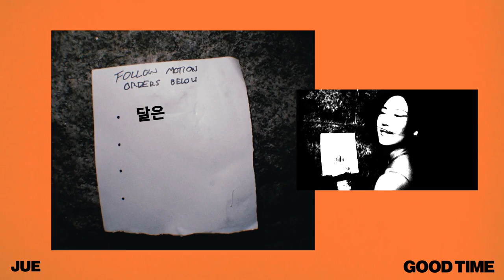MV Jue주애 Good Time xx